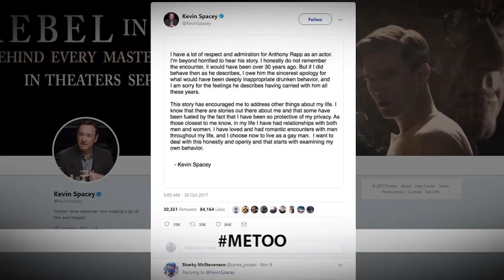Het jaar van ... Joke Schauvliege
Actua TV kijkt terug naar de afgelopen twaalf maanden. 2017 was het jaar waarbij de onafhankelijkheidsstrijd van Catalonië ook België bereikte en het jaar van de metoo-beweging op Twitter. We blikken ook vooruit naar de gemeenteraadsverkiezingen van 2018.